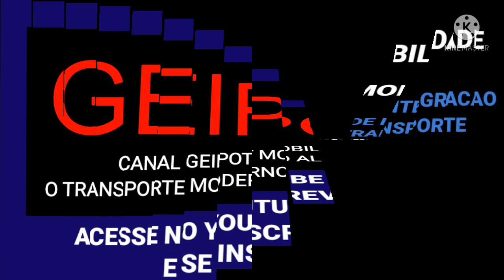CANAL GEIPOT=Emtu #21 | RADIAL TRANSPORTE | SUZANO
EMTU #21

A Radial Transporte Coletivo opera linhas municipais em Suzano na regiao do Alto Tiete

LINHAS

Essas sao as limhas da Radial de Suzano

linha 01TR cidade edson - sesc

linha 02TR miguel badra - jd colorado

linha 03TR terminal - santa ines

linha 04TR vila barros - jd sao jose

linha 06TR terminal - jd varan

linha 07TR terminal - fazenda viaduto

linha 08TR terminal - sete cruzes

linha 09TR terminal - jd samambaia

linha 10TR terminal - vila fatima

linha 11TR terminal - divisa de ouro fino

linha 12TR terminal - duchen via jd brasil

linha 15TR terminal - duchen vila ipelandia

linha 16A. cia suzano - terminal

linha 16TR terminal - jardim brasil

linha 17A ipelandia - vila esperanca

linha 17TR palmeiras - caulim

linha 18TR kd ikeda - jd maite

linha 20TR jd novo colorado - jd suzanopolis

linha 21TR miguel badra alto - monte cristo

linha 22TR terminal jd margarida - terminal

linha 23TR terminal - jd graziela

RADIAL TRANSPORTE COLETIVO
Av Jorge Bei Maluf 409
Vila Teodoro cep 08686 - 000